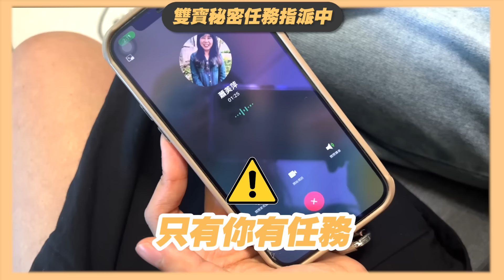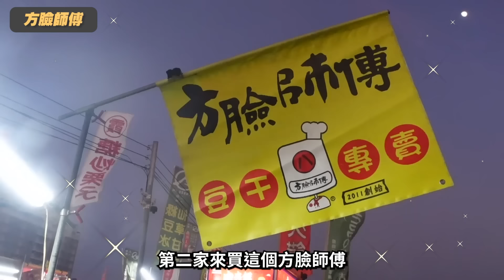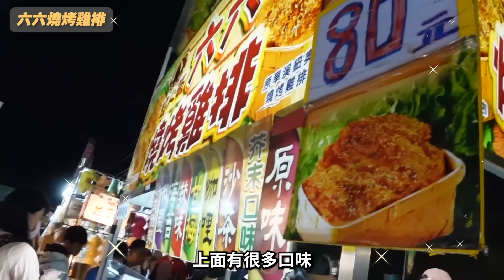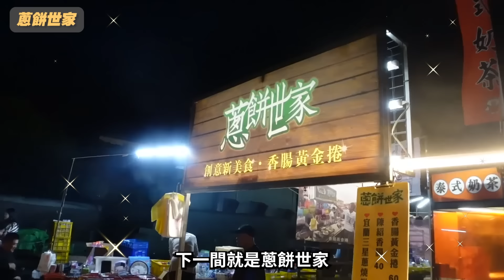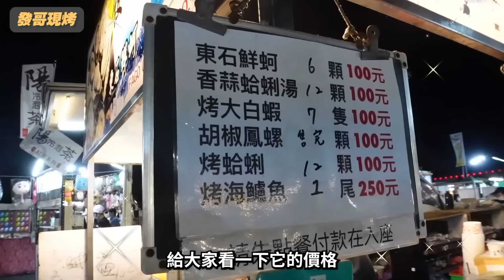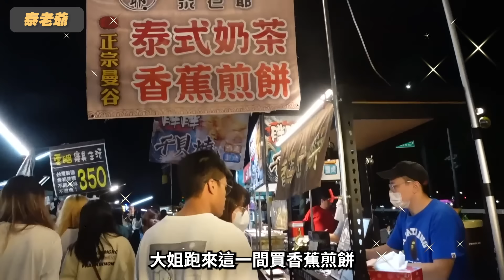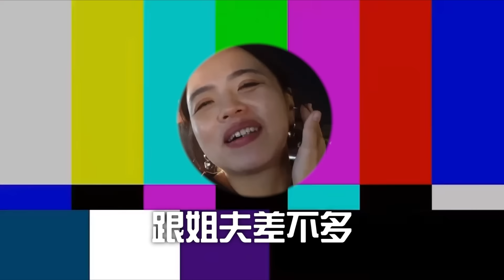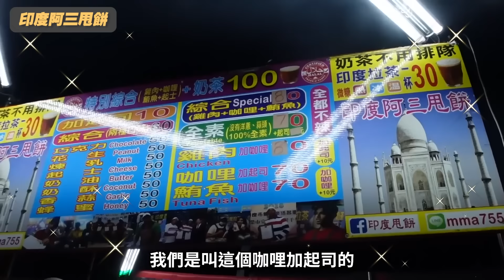【旱溪夜市】給雙寶的計中計！好多必吃名單！好吃到控制不住自己的腳？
李好哩賀

因為好多人推薦我們到旱溪夜市吃看看，
於是我們就來啦！！！！
吃了一圈發現真的超多好吃的夜市美食，
好吃到我們下週又衝一次旱溪夜市，很推薦大家如果有到台中，可以去吃看看唷～

0:00 秘密任務指派中...
1:04 開場
1:43 購買祖傳鳳梨冰、方臉師傅
2:36 方臉師傅、鳳梨冰試吃
5:24 六六燒烤雞排
6:48 秘密任務進行中
6:59 蔥餅世家
7:58 發哥現烤
8:23 秘密任務進行中
8:42 發哥現烤
9:32 購買烤玉米
9:42 泰老爺
10:12 烤玉米試吃
11:15 購買印度阿三甩餅
11:26 購買一也黃金豆乳雞
11:41 豆乳雞、甩餅試吃
13:11 秘密任務
13:27 揭曉秘密任務獲勝者
14:32 票選MVP
14:45 結尾